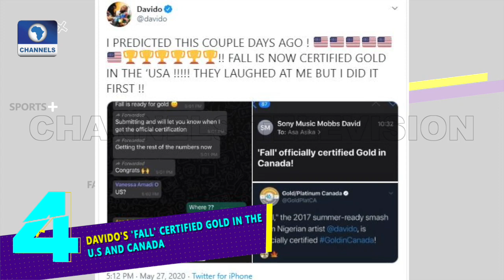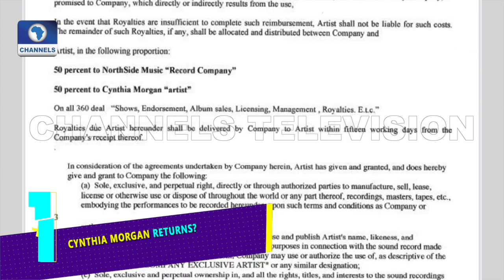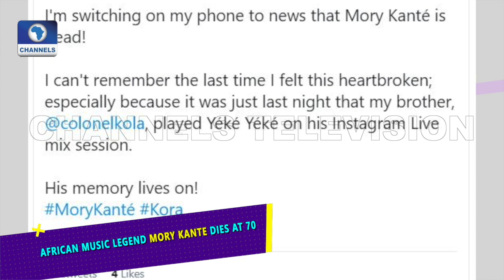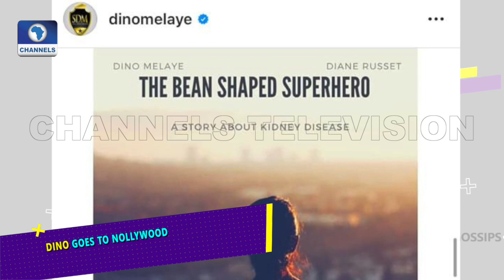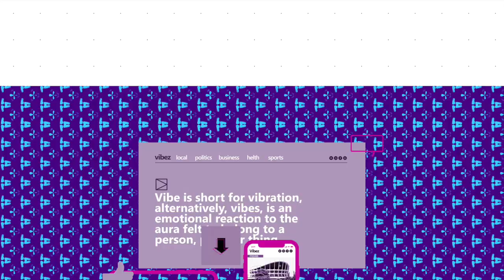Vibez EP 23: Dino Goes To Nollywood, Cynthia Morgan VS Jude, MarlianDay + More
This week on Vibez, we take a look at some of the stories that shook the Nigerian entertainment space and the showbiz world in general.

Top on that list is the controversy surrounding Nigerian Dancehall Musician, Cynthia Morgan, and her fallout with C.E.O of Northside Entertainment ltd.
Also in the news this week was the passing of Guinean singer Mory Kante, who helped introduce African music to a world audience in the 1980s.
In the world of fashion, we also got a glimpse of what the future would look like post-COVID-19, with the launch of Congolese Designer Anifa Mvuemba’s latest collection featuring 3D models.

Catch all this and more on this episode of the show.
Vibez is your weekly recap of the top showbiz moments.